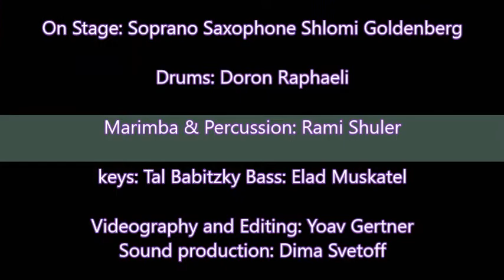Mantra Shlomi and the Jazz Eclectico2 live at Hasimta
"Mantra" A video from the Jazzeclectico2 Live At Hasimta  Feb. 6th 2013
On Stage: Soprano Saxophone Shlomi Goldenberg
Drums Doron Raphaeli  , Marimba & Percussion: Rami Shuler
keys: Tal Babitzky Bass: Elad Muskatel

 Videography and Editing: Yoav Gertner
Sound production: Dima Svetoff